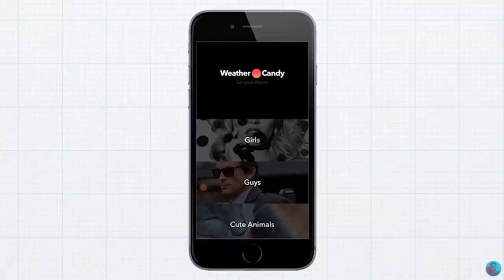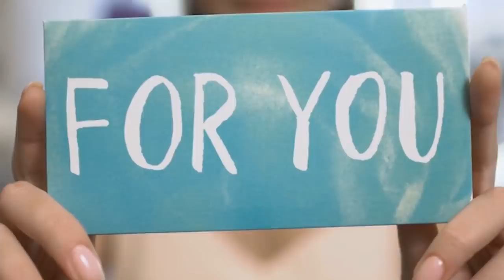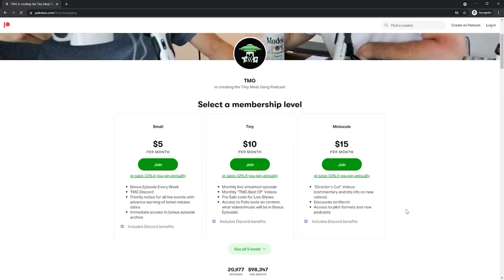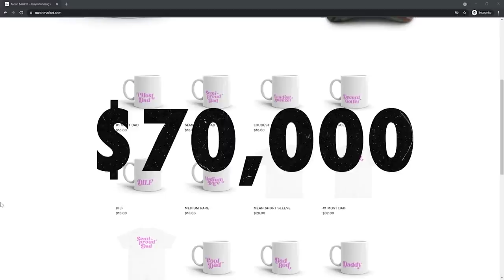The REAL reason Cody Ko became a millionaire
and you’ll receive a free stock once you open an account.